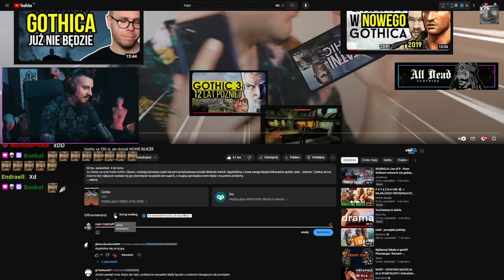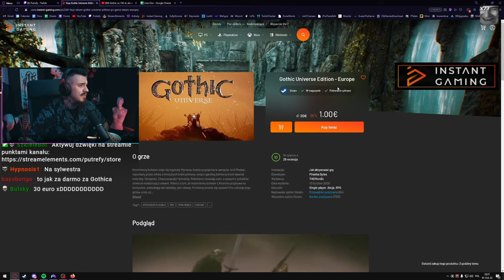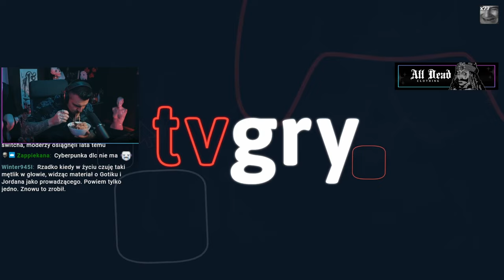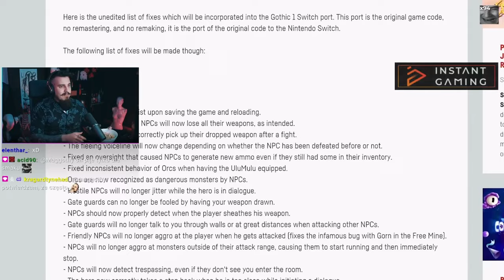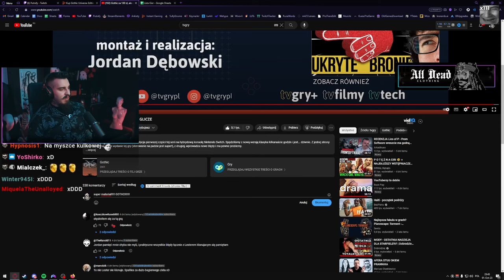Jak Wygląda Gothic Classic | Kiszak Ogląda